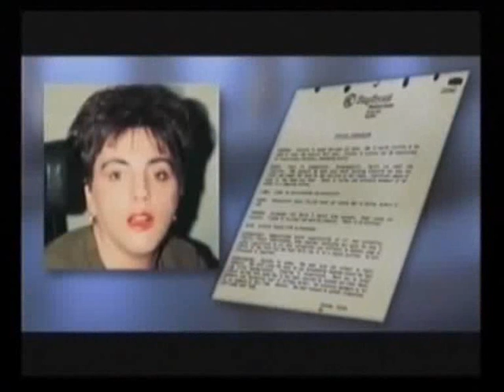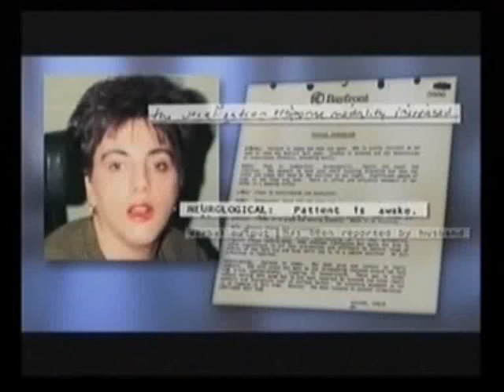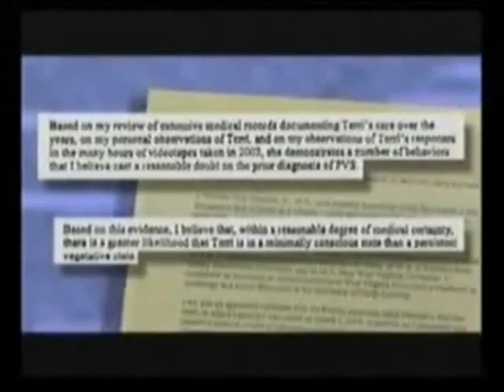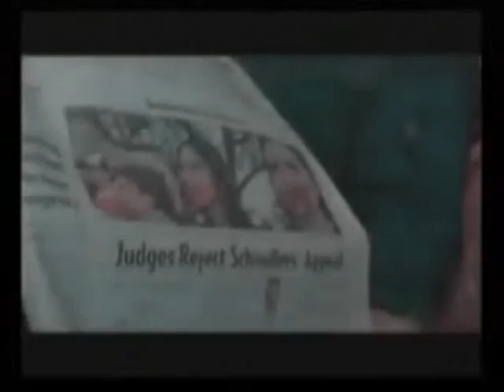Terri Schiavo Story